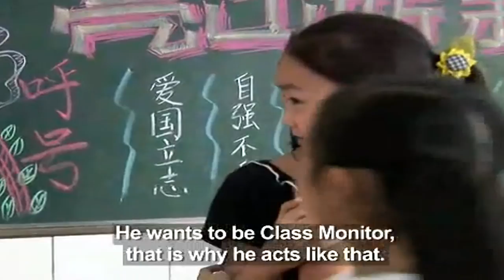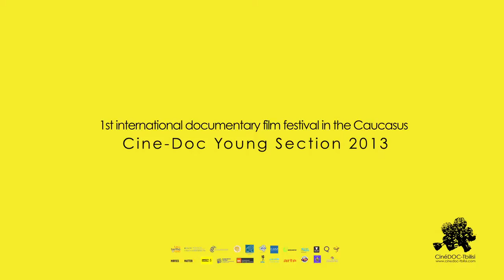CinéDOC-Tbilisi - CinéDOC-Young Section Trailer / Трейлер секции «CinéDOC-молодежь»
©CinéDOC-Tbilisi - 1st International Documentary Film Festival in the Caucasus / Первый фестиваль документального кино на Кавказе